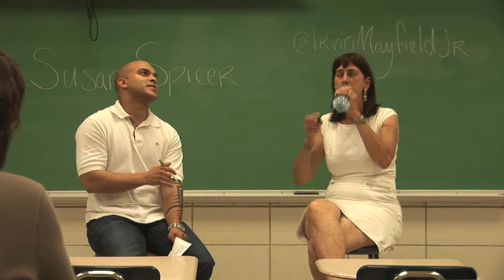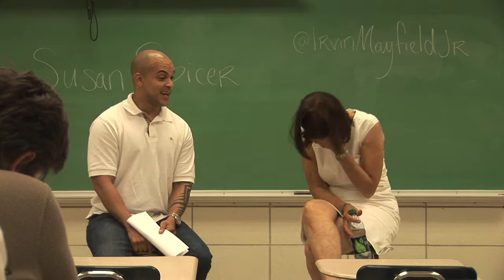Week 02: Susan Spicer